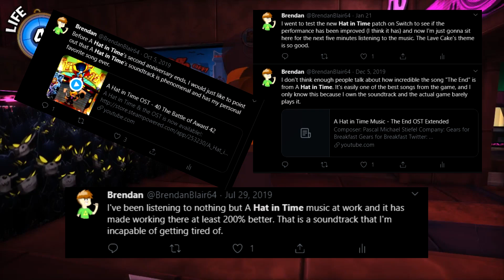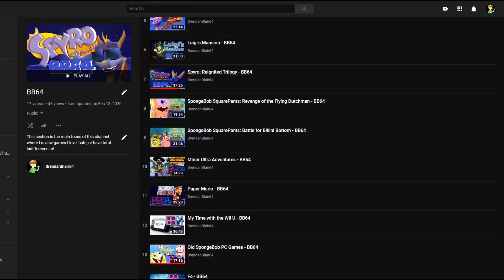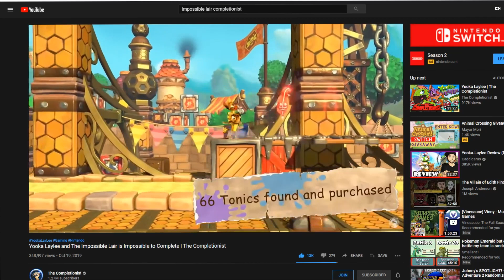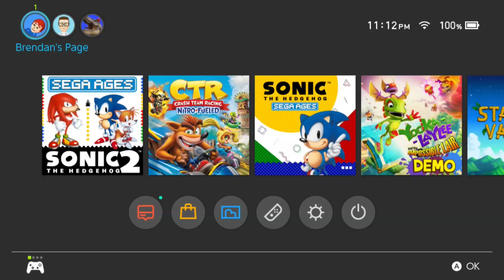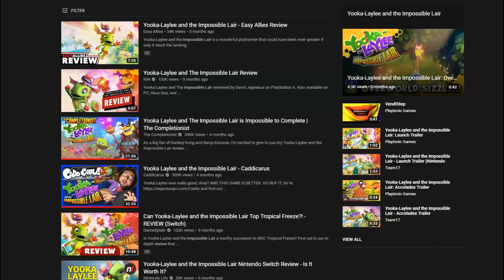Yooka-Laylee and the Impossible Lair - BB64